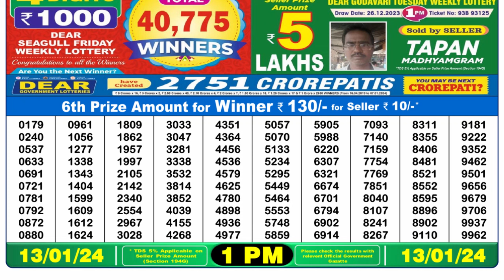Dear Lottery Sambad 1pm today 13.01.24 Nagaland State Lottery Result